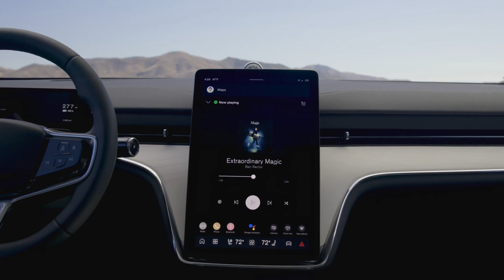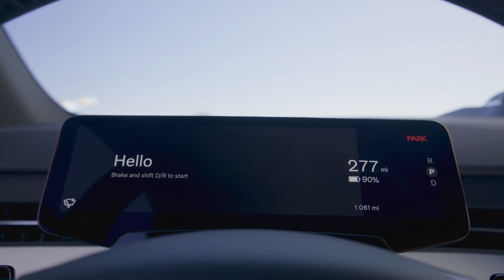New Volvo EX90 2025 | Vapour Grey | Fully Electric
This is the All New Fully Electric Volvo Ex90.

The in-car AI computer is built on the NVIDIA DRIVE platform. This core system, plus the Snapdragon Cockpit Platform from Qualcomm Technologies, Inc. and in-house developed software by Volvo Cars engineers, work seamlessly together to run the key functions inside the car, from safety and infotainment to battery management. The result is a more responsive and convenient car experience.

Born smart and connected with Google built-in, the EX90 is equipped with a range of sensors, including radars, cameras and a lidar supplied by Luminar for enhanced safety. The data collection from sensors, coupled with an always-on 5G connection and regular over-the-air software updates, allows us to continuously improve the car’s features and grow its functionality over time.

In other words, the EX90 is designed to grow and develop together with you.

The EX90 is based on next-generation technology base, fully electric by design, with a driving range of up to 600km. It’s designed to be the safest car volvo ever made, full of next-generation passive and active safety technology and software informed by a set of advanced sensors.

The EX90 is a car of many firsts. It’s the first Volvo car to be equipped with a lidar, and the first with a core computing system. It’s also the first Volvo car designed to deliver bi-directional charging, allowing customers to contribute to a more balanced grid and more renewable energy use in society. And it’s the world's first car to offer the Abbey Road Studios mode, which comes with the optional Bowers & Wilkins top-level audio system.

Tell us about your thoughts for this SUV in comment section.

Video Source:Volvo Official Media

2025 volvo ex90,
volvo ex90 review,
volvo ex90,
volvo ex90 2025,
2025 volvo ex90 review,
volvo ex90 interior,
new 2025 volvo ex90,
2025 volvo xc90,
volvo,
volvo ex90 electric,
volvo ex90 electric suv,
2025 volvo,
new volvo ex90,
2025 volvo xc90 review,
2025 volvo ex 90,
ex90 volvo 2025,
2024 volvo ex90,
2025 volvo ex90 cross country,
2025 volvo ex90 electric,
all new volvo ex90,
volvo ex90 features,
volvo ex90 range,
volvo ex90 safety,
electric suv,
2025 ex90